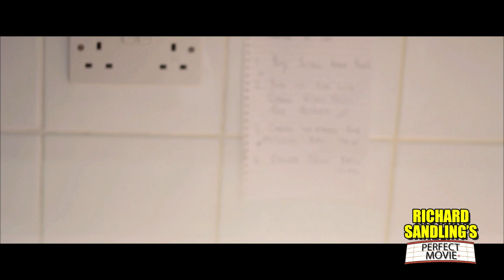PERFECT MOVIE RECREATIONS: Halloween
To celebrate Perfect Movie's two year anniversary, Founder and host Richard Sandling chose Halloween as his favourite opening scene

This video was made for Richard Sandling's Perfect Movie, a comedy show about films featuring comedians, special guests, reviews, trailers, games and much, much more. For future show events and general info like the page on Facebook